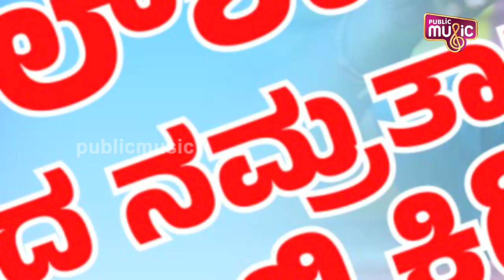ಬುಲ್‌ಶಿಟ್ ಎಂದ ನಮ್ರತಾಗೆ ತುಕಾಲಿ ಕ್ಲಾಸ್ | Tukali Santosh | Namratha | Bigg Boss Kannada Season 10